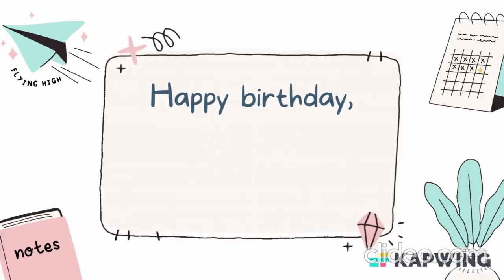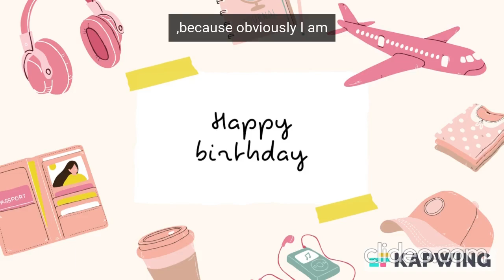Happy birthday, my bro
1/1/2023